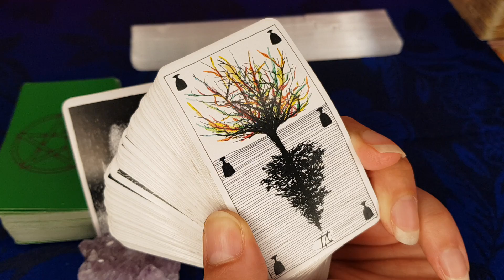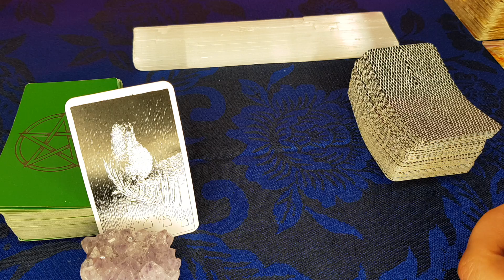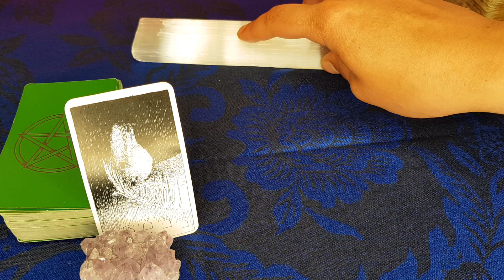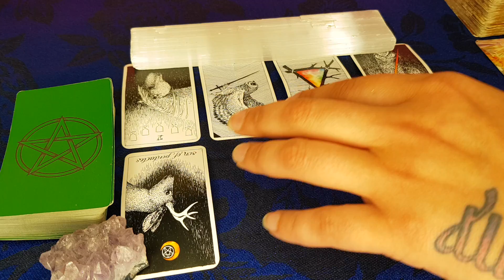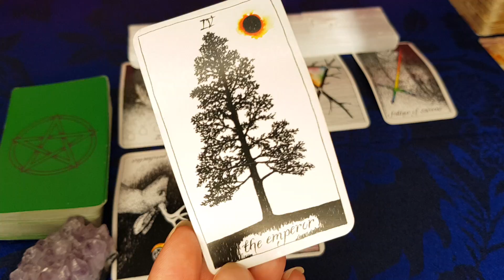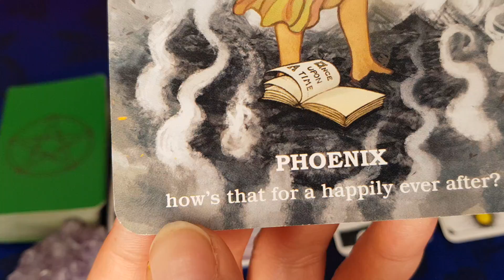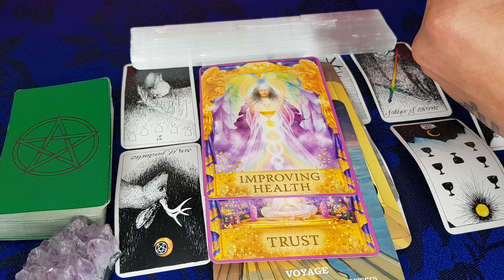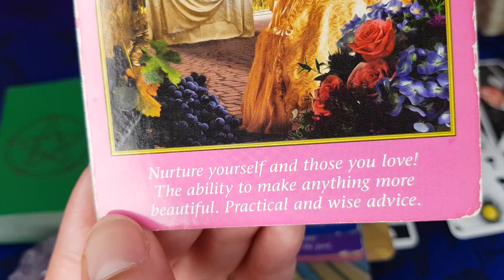VIRGO:👂🏼YOU'RE THE ONLY PERSON BLOCKING YOUR BLESSINGS VIRGO!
6:00 saving the day
7:45 you’re intelligent
11:11 alpha female
13:00 confusion
13:50 phoenix rising from the ashes